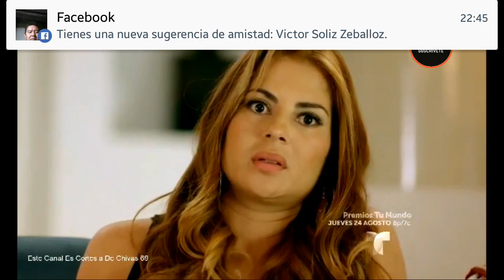Sin Senos Si Hay Paraíso 3 capítulos 17 completo parte 5/6 capítulo en hd